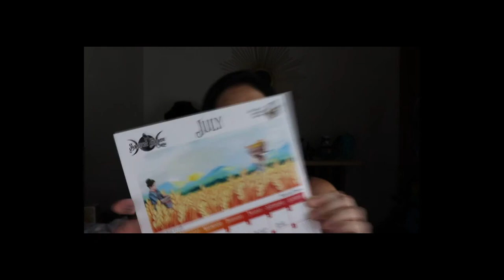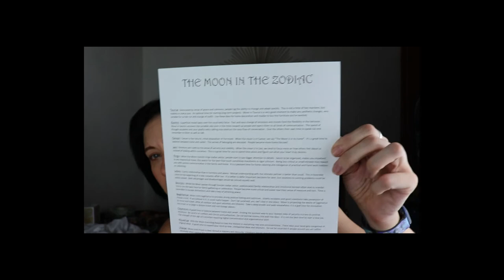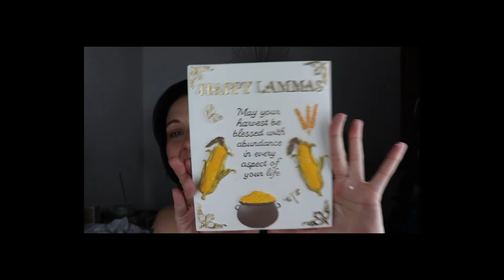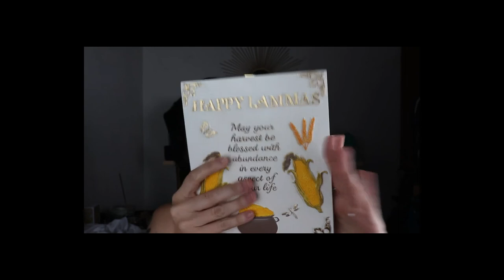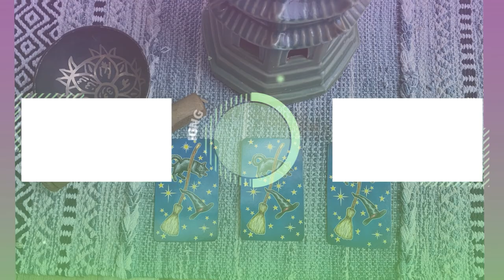Sacred Space Crate July 2021 | Lughnasadh | Witchy Subscription Unboxing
Hello! Thanks for stopping by!

In this video, I am doing an unboxing of the Sacred Space Crate for July 2021. The Theme for this box is Lughnasadh.